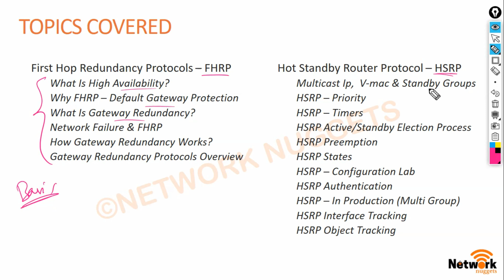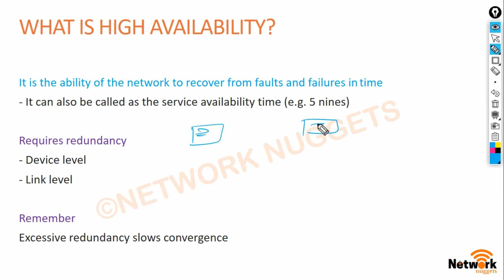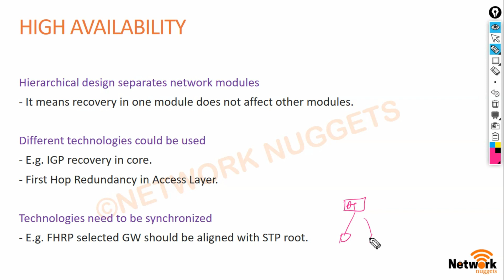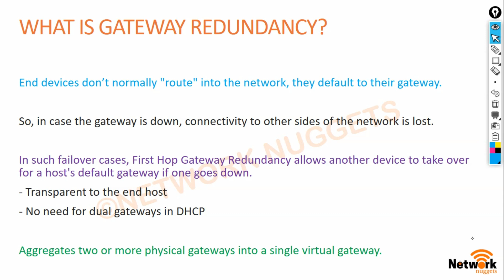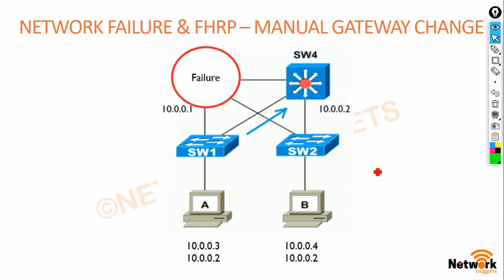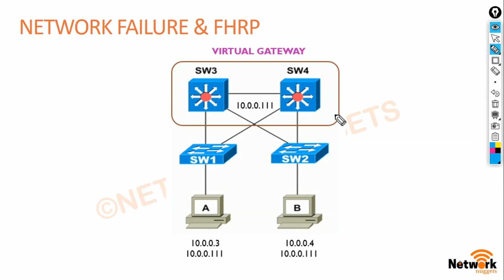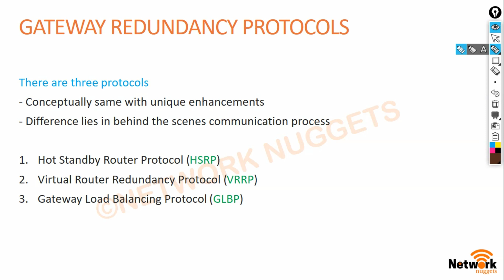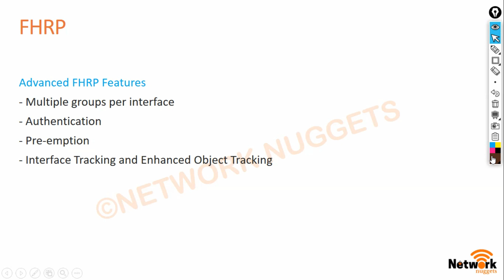145. CCNP Encore + Enarsi | HA - Introduction to High Availability | CCNP Full Course in Hindi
Hello Learners!!

High Availability Techniques: Introduction to High Availability

Keywords Used:
CCNP
CCNP Encor
CCNP Enarsi
CCNP Enterprise
CCNP Route

FHRP
HSRP
VRRP
GLBP

What is fhrp
What is hsrp
What is vrrp
What is glbp

High Availability
High Availability Techniques
First Hop Redundancy Protocols
Hot Standby Router Protocol
Virtual Router Redundancy Protocol
Gateway Load Balancing Protocol

hsrp protocol
vrrp protocol
hsrp configuration
hsrp meaning
hsrp in networking
hsrp networking
vrrp in networking
vrrp configuration
hsrp cisco
hsrp tracking
cisco hsrp configuration

cisco vss
cisco stackwise
StackWise
Cisco StackWise
What is StackWise
StackWise Plus
Concept of StackWise
StackWise Technology
Cisco StackWise Plus
StackWise Virtual
StackWise Architecture
StackWise Virtual Link
Multi chassis EtherChannel

VSS
Cisco VSS
Virtual Switching System
Cisco VSS Virtual Switching System
VSS in Hindi
Cisco VSS in Hindi
Virtual Switching System in Hindi

How to configure fhrp
How to configure fhrp in Hindi
How to configure hsrp
How to configure hsrp in Hindi
How to configure vrrp
How to configure vrrp in Hindi
How to configure glbp
How to configure glbp in Hindi